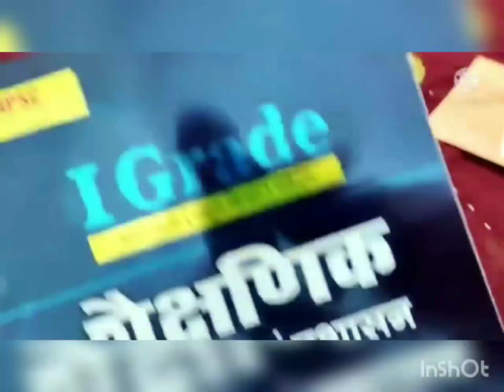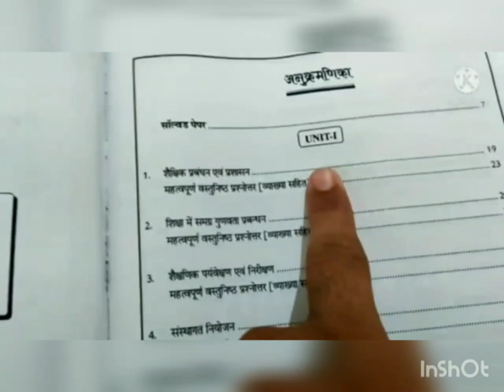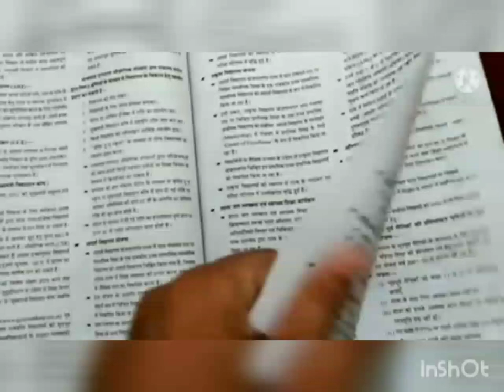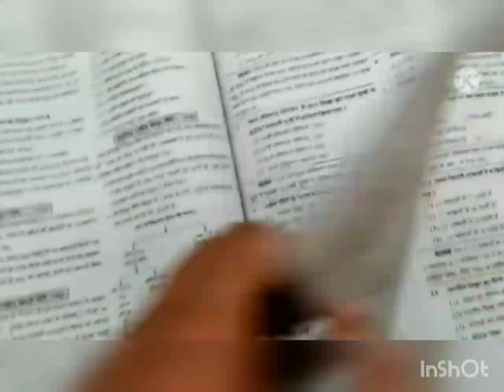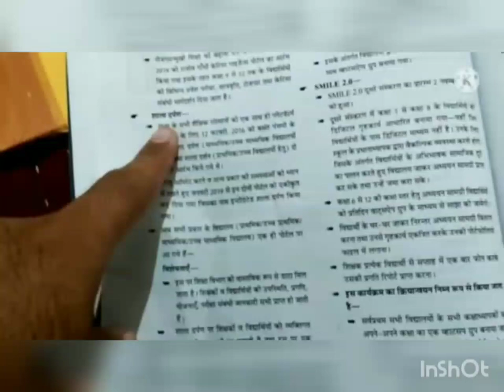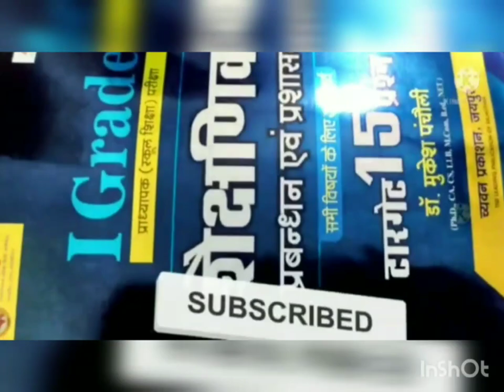मुकेश सर के द्वारा लिखित विद्यालय प्रबंधन की बुक का अब तक का सबसे बेस्ट रिव्यू